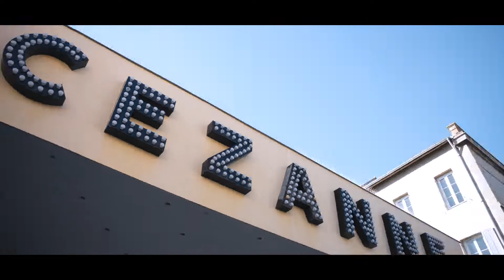AIX-EN-PROVENCE | HYPERLAPSE 🇫🇷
》Description《

Aix-en-Provence "The City of Water", discover this city of 130 fountains, full of cultural wealth and wonderful architectures.
From the Rontonde to the Église de la Madeleine, from the Tour de l'Horloge to the Pavillon Vendôme, from the Cinéma Cézanne to the Place d'Albertas, passing by the Arche du Conservatoire, here is a Hyperlapse, here is my first student project !

✦‧₊˚⊹ Audiovisual equipments : 📸

› Sony Alpha 7IV
› Sigma 24-70 mm f/2.8
› ND Filter
› Tripod

✦‧₊˚⊹ Softwares used : 🖥️

❝ 🥢 lαωφz.